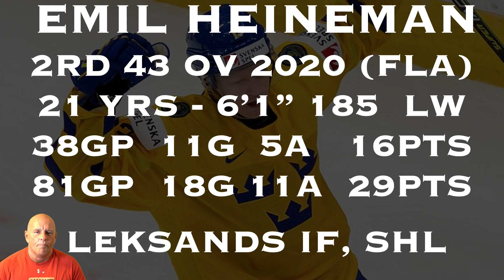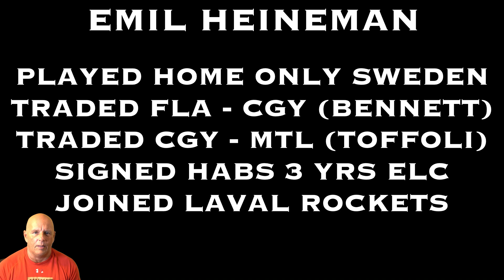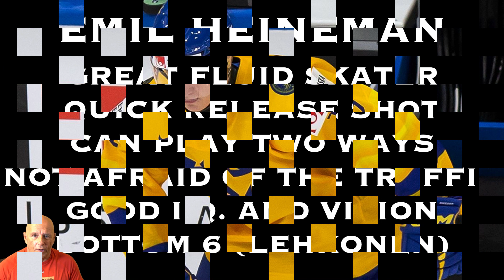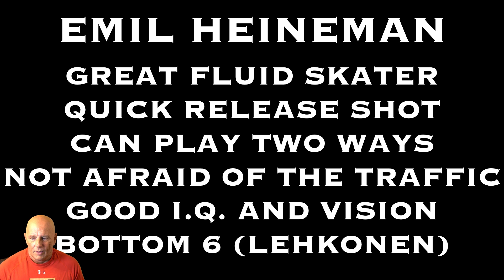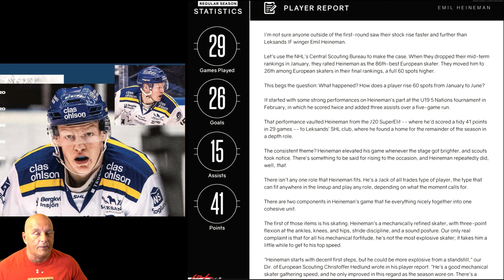MONTREAL CANADIENS SIGNED EMIL HEINEMAN 3 YEARS ELC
COACH DOES ANOTHER VIDEO ABOUT THE MONTREAL CANADIENS FOR THE HOCKEY NATION LIVE SHOW.

COACH COMMENTS AND TALKS ABOUT THE MONTREAL CANADIENS SIGNED EMIL HEINEMAN  3 YEARS ELC.

WE THANKS OUR MEMBERS FOR THEIR SUPPORT:
MICHEL CLOUTIER
JOSE DUARTE
RUNWITHKINGS20
ALEXANDRE MEILLEURE
LUCIANO GRAZIANO
DANNY TABERNAK
NOONER
BRUNO META VERSA
ROSS STUBBINGTON
STELLA K
STEVE G
SASCHA SCHRADER
ROGER DELANEY
DIXON AUTOMOBILE GROUP
ELLEN KEEFE
KIMBERLY ENA
POKER MIND REDGY VLOG
JOSEPH LANHAM
BRAD MARCHAND SON
NHL HOCKEY NEWS REPORT
GATORS-ROCK TIM-T
ROODJERRY JEAN
PIERRE MARTIN

Anaheim Ducks
Arizona Coyotes
Boston Bruins
Buffalo Sabres
Calgary Flames
Carolina Hurricanes
Chicago Blackhawks
Colorado Avalanche
Columbus Blue Jackets
Dallas Stars
Detroit Red Wings
Edmonton Oilers
Florida Panthers
Los Angeles Kings
Minnesota Wild
Montreal Canadiens
Nashville Predators
Ottawa Senators
Philadelphia Flyers
Pittsburgh Penguins
San Jose Sharks
Seattle Kraken
Vancouver Canucks
Vegas Golden Knights
Washington Capitals
Winnipeg Jets